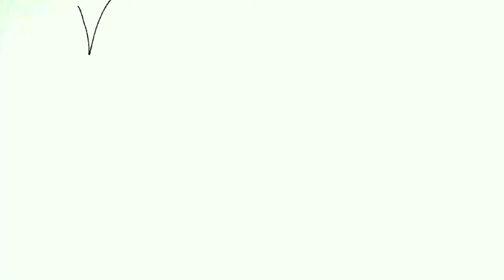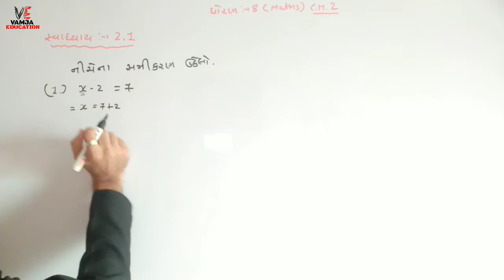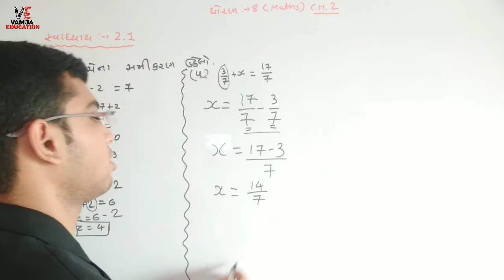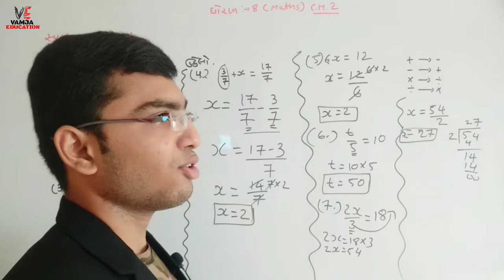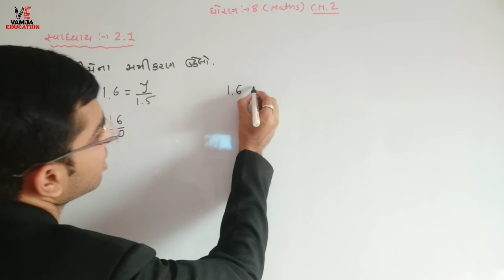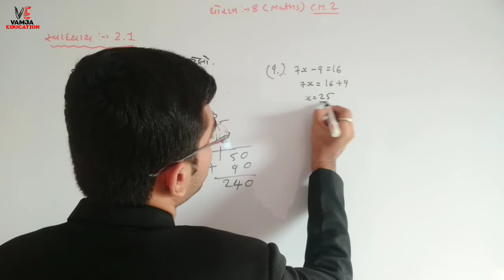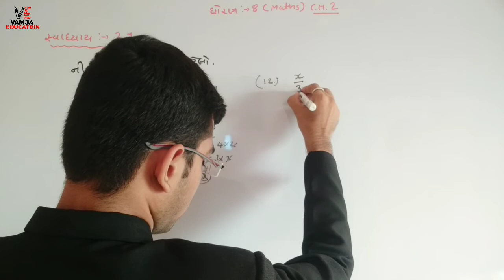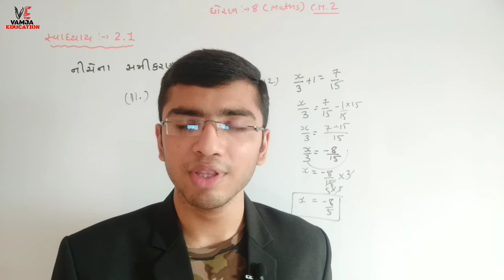std 8 maths ch 2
સ્વાધ્યાય 2.1

Your Query -
1) standard 8 maths sem 1
2) std 8 maths chepter 2
3) standard 8 maths gujarati medium
4) std 8 maths ch 2 સ્વાધ્યાય 2.1
5) tat,tetexam
6) new ncert course
7) gseb